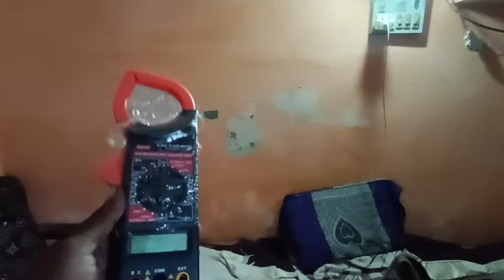Mahindra Treo Ka Earthing Setup Kesa Hai | Or Ak Charging Mai Kitna Bill Aata Hai